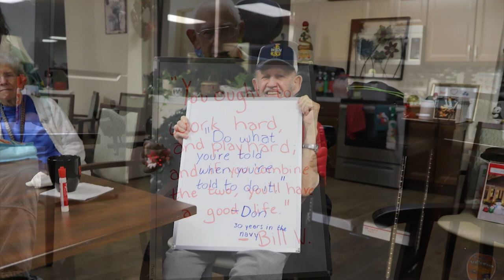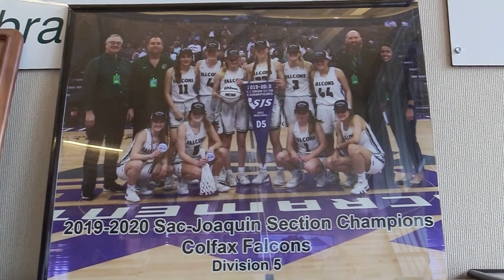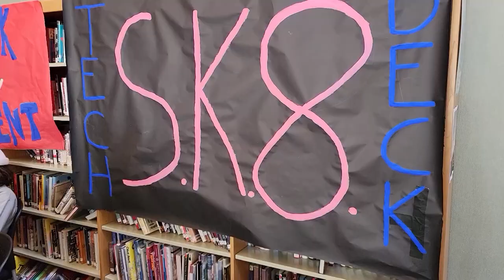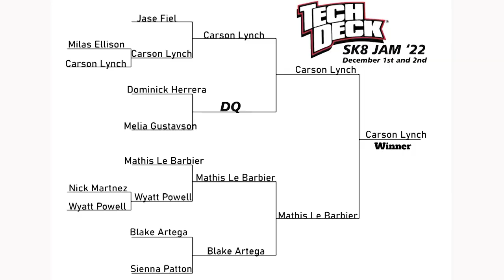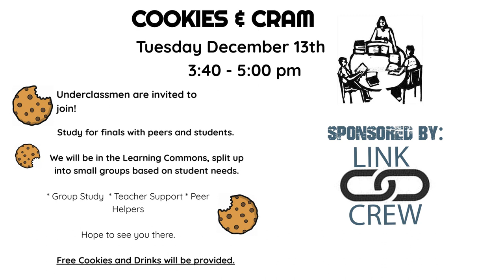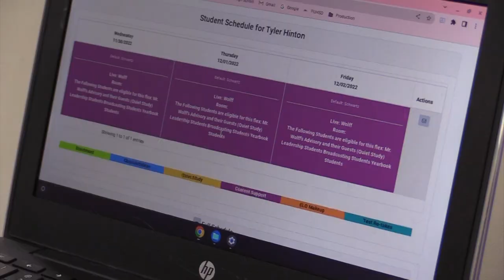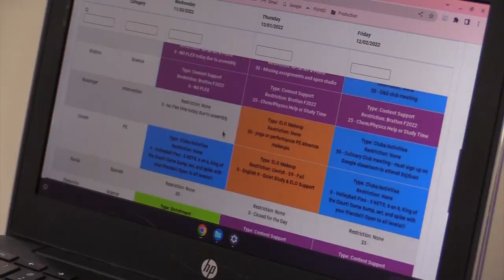Colfax TV's "The Show" #8 for Decemebr 13th, 2022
Produced by: Colfax Television
Reporters: Kylie Powell, Odin Satterlee, Mathis LeBarbier, Gavin Heck, Maggie Patterson
Diretor: Scarlet Nightingale
Technical Director: Vance Crawford
Audio Director: Liz Moulton
Scrpt Director: Kalli Amaral
Floor Director: Miles Lorang
Teleprompter: Will Lerma
Mic Tech: Tessa Acker

0:00Show Open
0:41 Anchors
0:54 Senior Night (Original Music by Brooke Stocks)
3:19 Anchors
4:25 Girls Basketball Preview
7:23 Anchors
7:35 SK8 Jam Highlight
8:34 Anchors
8:46 Modern Dance Review
9:21 Anchors
10:33 Flex
14:02 Sign Off